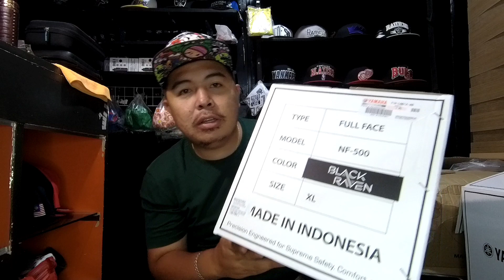UNBOXING Nmax v2 Bundle | Sulit nga ba ang freebies? | Hindi pala freebies may bayad sya ! 😁 🇵🇭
Wazzup mga ka chupaps! so ayun guys ito pala yung kasama sa bundle ko sa nmax v2 nung nakuha ko sya ng Cash sa dealer dito sa amin.👍

Hindi sya freebies kasi kasama naman sya sa binayaran ko 😂

pero mas sulit kasi almost 4-5k lang naman dinagdag ko sa SRP pero maganda naman, mas ok na yan kesa mag installment ako walang bundle at mataas interest😊

Bundle includes:
✴️ Black Raven Full Face helmet
✴️ yamaha half face helmet
✴️ 30L yamaha top box

thank you din mga ka chupaps sa pag support sa mga video ko✌️